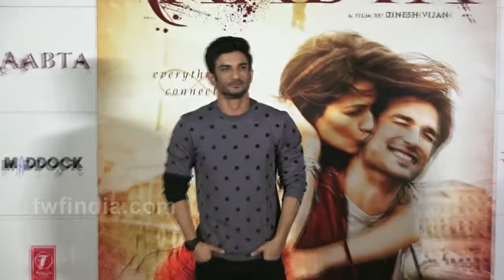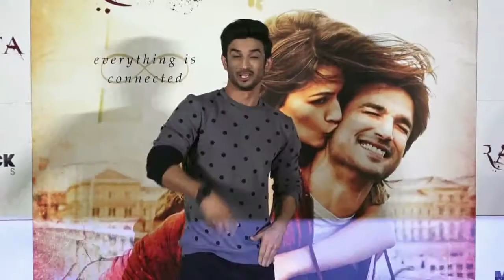Sushant Singh Rajput In Just A Towel Showing Off His Abs